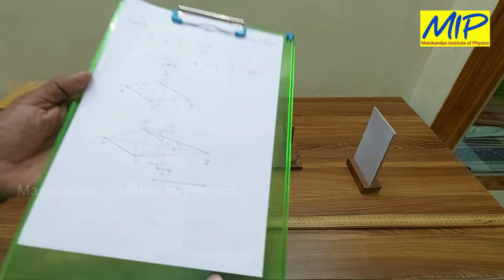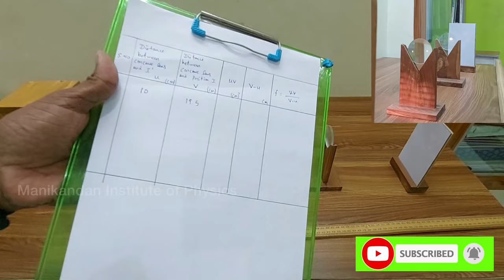Concave Lens - Determination of Focal Length by Out of contact method using Convex lens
Concave Lens Determination of Focal Length by combination of convex and concave lens

Tutorial series on physics for class 11 and class 12 for CBSE syllabus.
Manikandan Institute of Physics
Chennai.